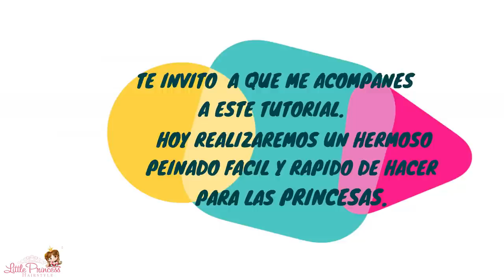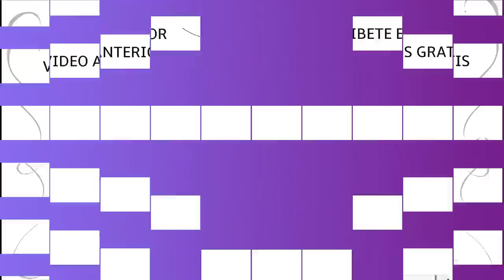Peinado para niñas con ligas cruzadas|peinados faciles y rapidos de hacer para niñas|LPH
Hoy te traigo este hermoso y fácil peinado para las princesas con ligas lo puedes hacer en cabello largo o mediano. Espero te guste te invito a recrearlo y a compartirlo en mis pagina de facebook o de instagram, adjunto te anexo los links.

Te invito a visitar  este maravilloso canal

PEINADOS FACILES CON JENIFER HENAO

OTROS PEINADOS

** Recogido Elegante Paso a Paso

**Trenza de 4 Cabos  con Media Coleta y Flor